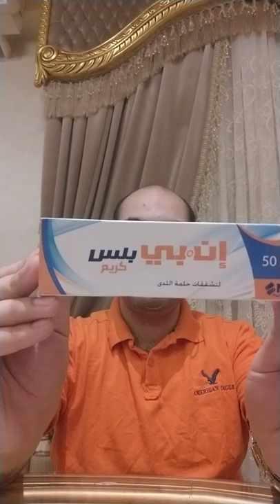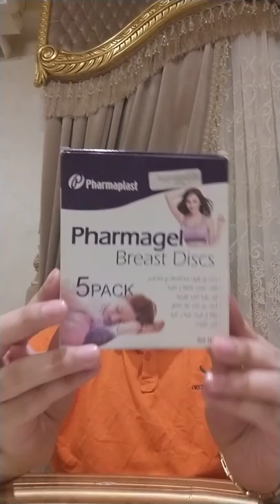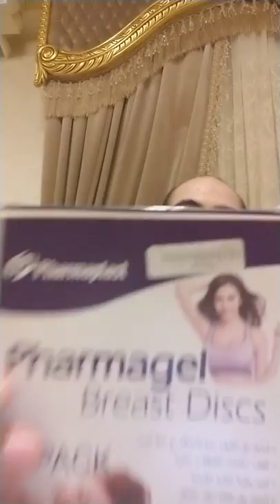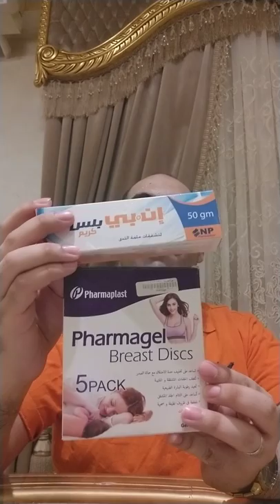احدث وافضل علاج لتشققات حلمه الثدي اثناء الرضاعه